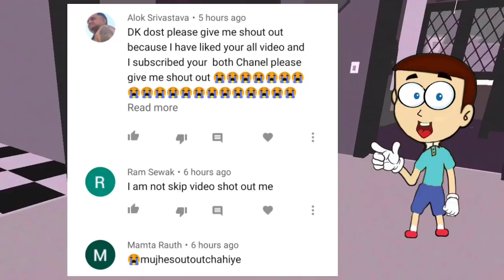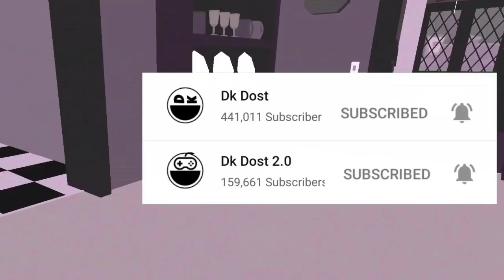The Clowns Mob - Android Game | Shiva and Kanzo Gameplay